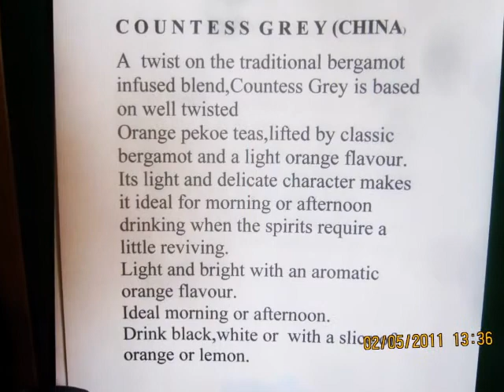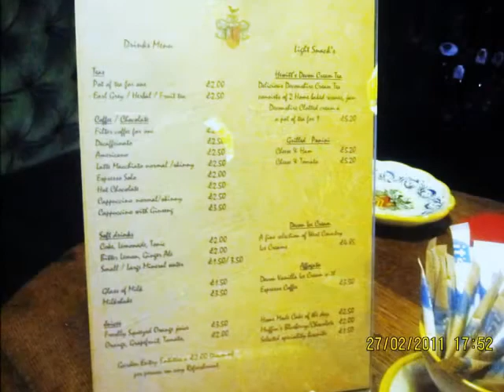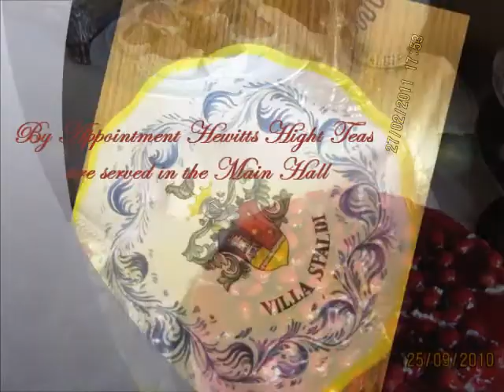Hewitts Villa Spaldi Victorian Tea Room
Hewitt's Villa Spaldi Lynton's Victorian Tea Room Virtual Tour as a reminder of the efforts spent to keep the place as it was when Lady Hewitt was living there.